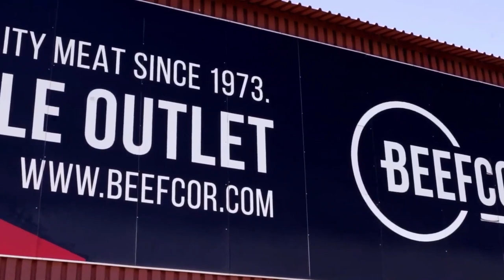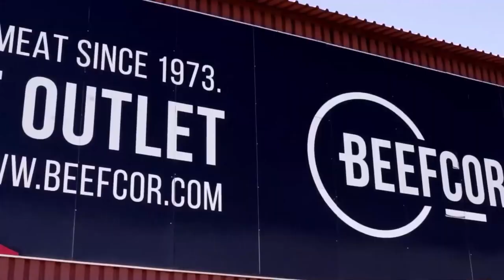Op DiePappaChefShow! Pieter Malan kuier en kook saam met Jaenette Jacobs vir vroumaand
DiePappaChefShow kook lekker saam met ( @FactoryShopSA) besoek hulle gerus vir die lekkerste bederf wat by jou voorstoep afgelaai word !